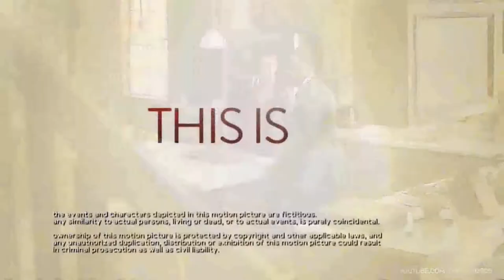THIS IS US | PROMO S04XE05 "STORYBOOK LOVE" - LEGENDADA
Série: This is Us
Emissora: NBC
Temporadas: 4